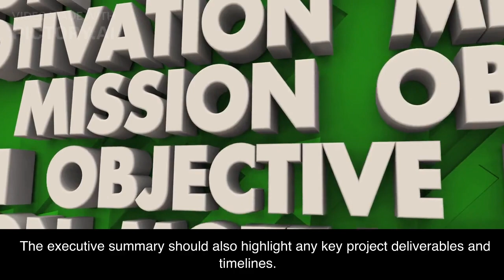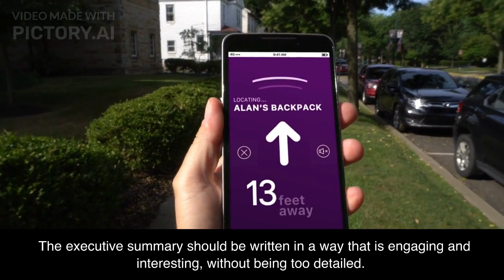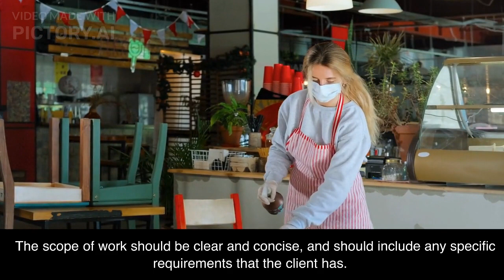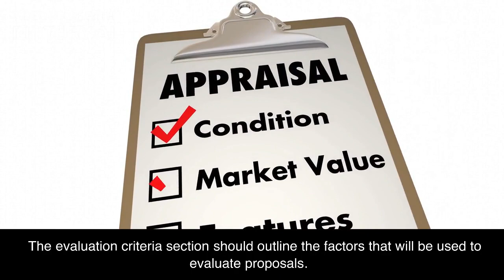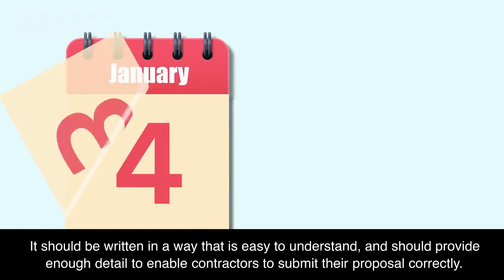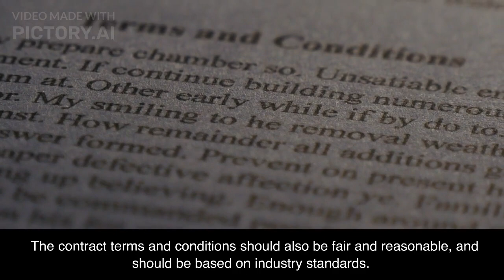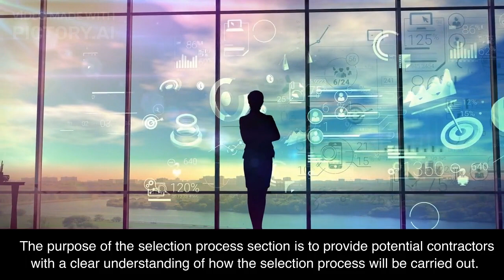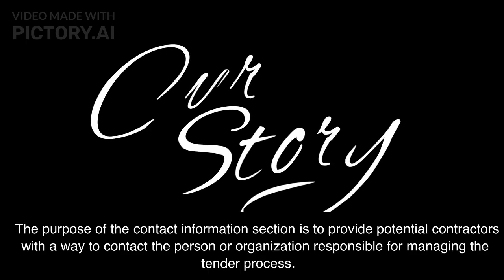Building Success: A Comprehensive Guide to Winning Construction Tenders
"Building Success: A Comprehensive Guide to Winning Construction Tenders" is an essential resource for anyone involved in the procurement process for construction projects. This video offers a step-by-step approach to writing a winning tender document, from understanding the requirements and expectations of the project to evaluating proposals fairly.

The video is designed to be accessible and practical, providing real-world examples, tips, and guidelines that can be applied to any construction project. Whether you are a project manager, procurement officer, or contractor, this guide will help you navigate the complex world of tendering and ensure that your project is a success.

The guide begins by outlining the importance of the tender document and its role in the procurement process. Each section is discussed in detail, with practical tips and guidelines for writing a clear and effective document.

One of the key features of this guide is its focus on the needs of the audience. It provides guidance on how to tailor your document to the needs and expectations of potential contractors, ensuring that you attract the best candidates for the job. This includes advice on how to provide examples, be flexible, and provide clear instructions for submission.

In addition to practical guidance, the guide also covers some of the common mistakes and pitfalls that can occur when writing a tender document. This includes issues such as unclear language, unrealistic expectations, and lack of transparency. By highlighting these potential problems, the guide helps readers avoid them and improve the quality of their document.

Finally, the guide offers some additional tips and strategies for writing a successful tender document. This includes using a consistent format, providing feedback to contractors, and being transparent about the selection process. By following these tips, readers can increase their chances of winning a construction tender and ensure the success of their project.

Overall, "Building Success: A Comprehensive Guide to Winning Construction Tenders" is a must-read for anyone involved in the procurement process for construction projects. With its practical advice, real-world examples, and expert guidance, it provides a comprehensive roadmap for writing a winning tender document and building success in the world of construction.